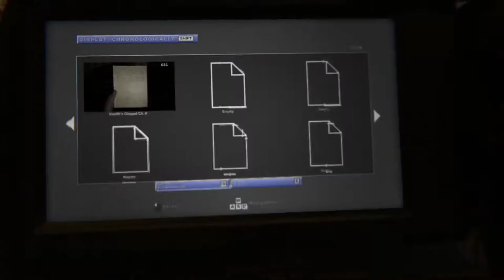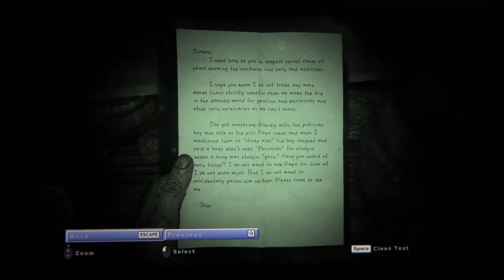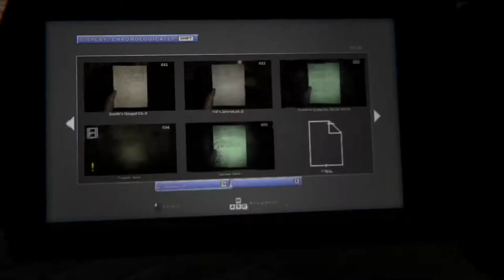Outlast 2 Silent Gameplay No Commentary Part 6